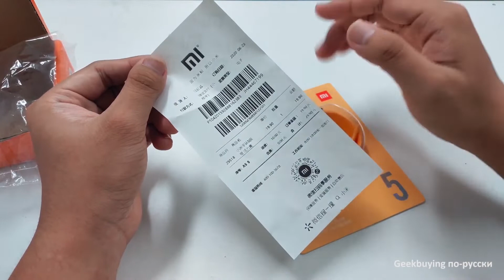Распаковака фирменного ремешка для Mi Band 5